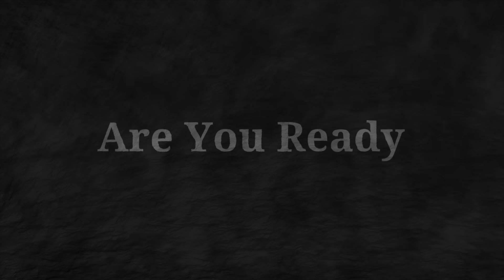HERE'S HOW I CHOOSE A HOTEL FOR MY CRUISES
I get asked all the time what hotel should I stay at for my pre cruise stay?  Well that is hard to say. What are you looking for?  Is price the main factor? Do you want to see the city?  Do you want to be close to the cruise port?  So many things can go into choosing a hotel.